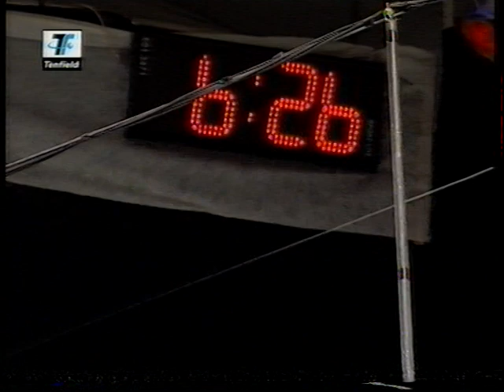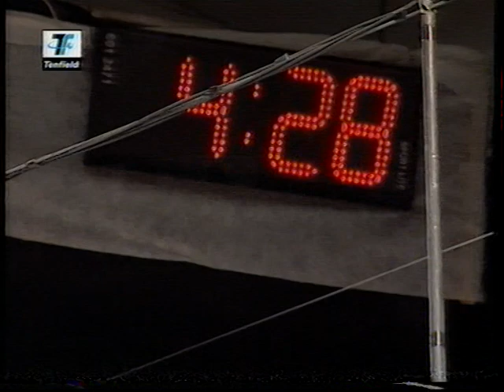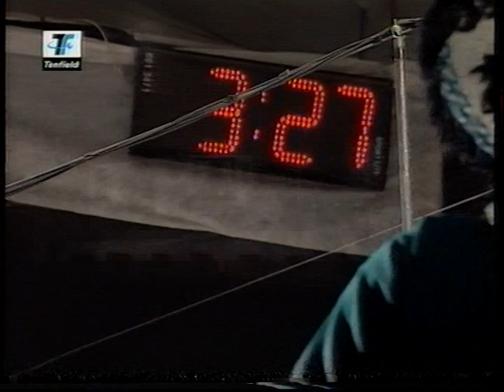HUGO "CHECHÉ" SANTOS: "VAMOS NEGRO!!!!" ELBIO OLIVERA. "GONZALITO". ESTRELLAS NEGRAS AÑO 2006.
MUCHAS GRACIAS A JULIO GONZÁLEZ "GONZALITO" POR LAS GRABACIONES.
HOMENAJE AL QUERIDO ROBERT "BOLITA" GONZÁLEZ.